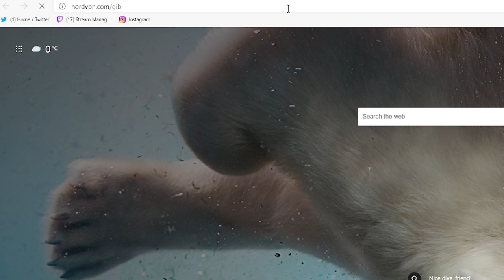ASMR Visualizations | Repetition, Hand Sounds, Visuals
and use code GIBI to get a 2-year plan plus 1 additional month with a huge discount. It’s risk free with Nord’s 30 day money-back guarantee!

AHH A NEW TRIGGER FOR ME!! i didn't know what to title it so I kept it simple! This was requested by a viewer to do because they loved how well TipToe Tingles did it!

Did you like it!? I have no idea if I did it well but it was fun coming up with the visualization themes!!